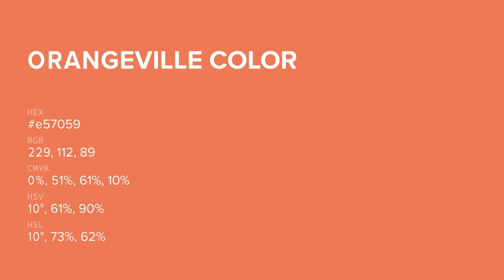Orangeville color e57059 hex color - Red color - Cool color e57059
What color is Orangeville ? e57059 hex color - Red color - Cool color e57059

Hex e57059 Color Code is also known as Orangeville color.